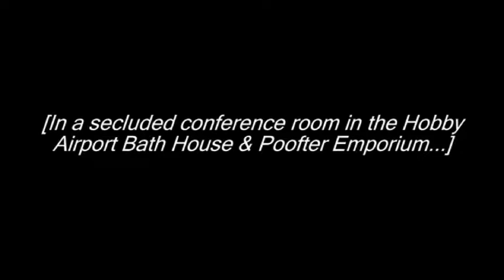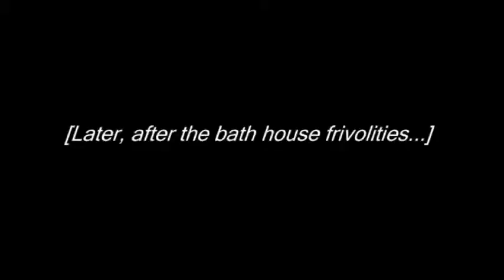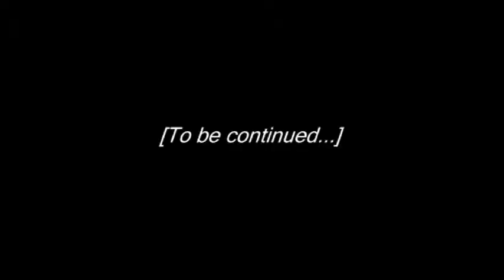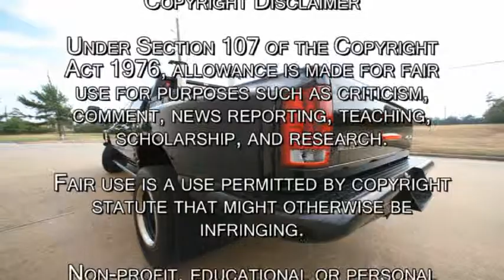The Bilgefather (Part II)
The crime wave continues unabated...

All characters represented are based on members of this discussion board ...Their on-forum personalities were distorted to generate humor...No insult or harm was intended toward anyone...